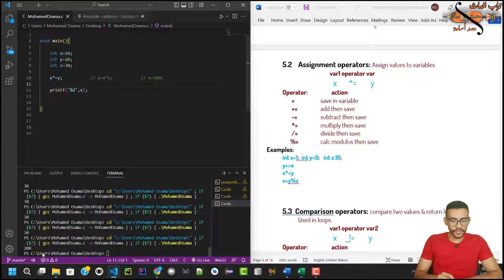[22] C Programming | Assignment Operators | شرح عربي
Assignment Operators in C langauge | شرح عربي المعاملات في لغة سي
🔔 للحصول علي السلايدز المستخدمة في الشرح